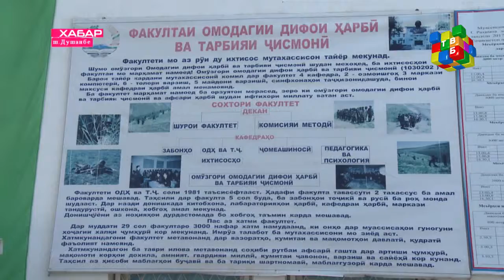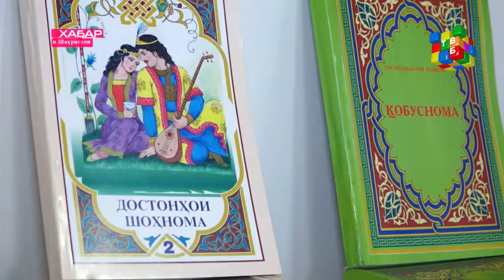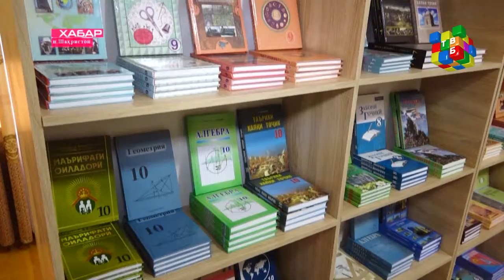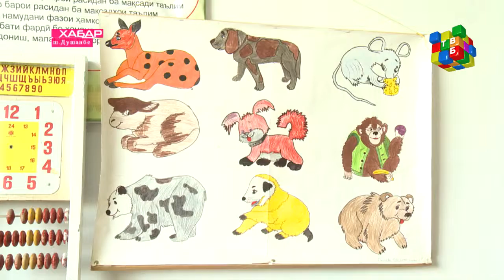«Хабар» барномаи иттилоотӣ - 11.07.2018